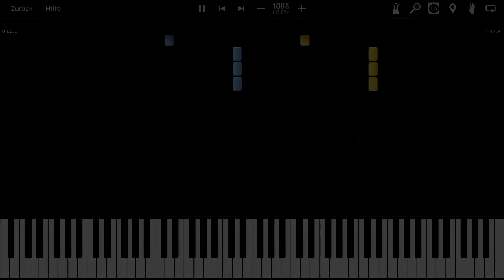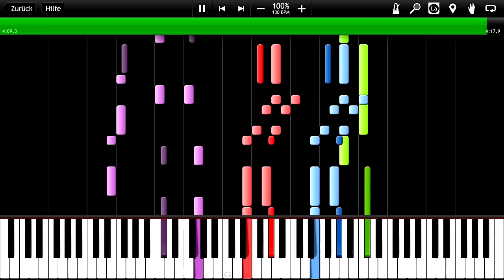IMPOSSIBLE REMIX - Super Mario World Medley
© If by chance you are the copyright holder of any of the footage or material used in this video just email me at:  and I will delete the video as soon as possible.

© Transcription - BobGmbH & Ben Newcomb
© Arrangement - BobGmbH